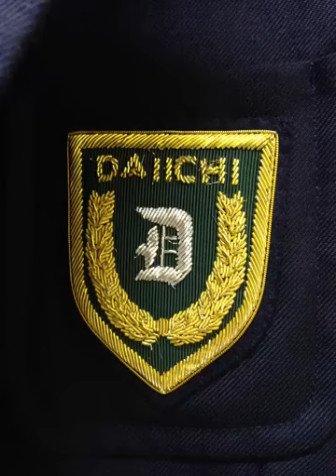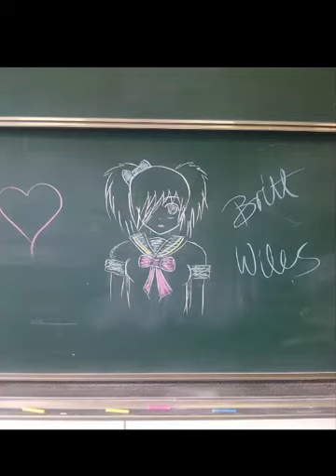Fukuoka Daiichi exchange 2014 Slideshow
Music (In order): Beautiful Delusion, Nightcore: The Days, Nightcore: Shelter.

Sorry for the quality of some of the pictures, I couldn't enhance them.

2014 was one of my favorite years, I did so much. I made amazing new friends, experienced new food, gained independance, lost weight, explored a new country, lived in a dorm, took some pretty amazing pics if I do say so myself, learned about many different cultures,  looked after a plant for my friend Mochi, watched a lot of horror movies I had never seen with my friend Su Jong, I rode my bike practically everywhere (which is crazy because I never really ride my bike here in Australia), I stayed with a host family who was the family of my friend Mizuki, I went on a holiday with my mum and little sister to Tokyo Disneyland, around different parts of Tokyo, as well as Susono (where I went and saw some of my friends from school at the sister city anniversary), stayed in a traditional Japanese hotel, bought a Kimono (which I didn't take pictures in there but when I got back I wore it), and I made a ton of mistakes while I was over in Japan
I want to say thank you to all those who helped me, whether I knew them personally or not. Like this one man who was in line behind me in the Loft, I was having trouble understanding the lady at the register and he knew some english so he stepped forward and helped me. I Want to say thank you to my host family who made my stay with them so special and I'll never forget all that they did for me. but I also want to say that I'm sorry, I'm sorry for burdening specific people, I'm sorry for not staying in touch (it's extremely hard for me to contact just about anyone so please know it's not that I don't want to be friends, I just can't bring myself to message you), I'm sorry to all those people who I never got along with, I would have liked to be friends, but I wasn't mature enough to realise my faults and flaws.

I thoroughly enjoyed my amazing time in Fukuoka, even though I made mistakes I am able to look back and not regret any of them because they have made me a better and stronger person.

Oh, the last lot of pictures are things I drew when I was there.